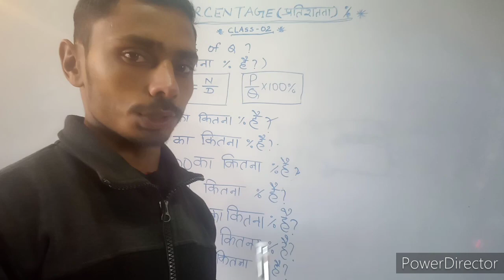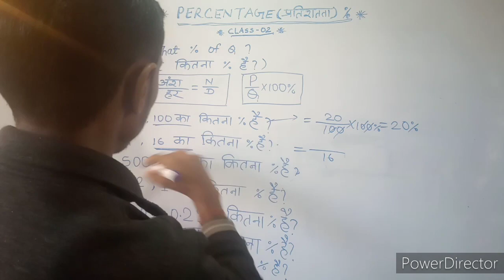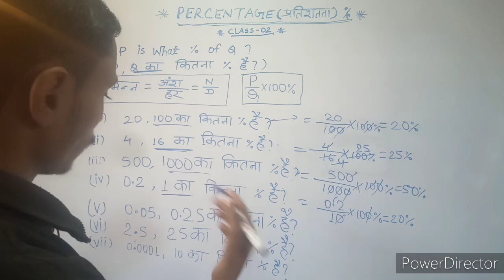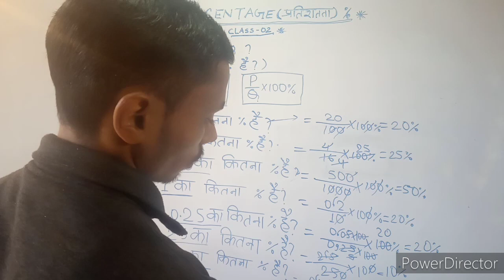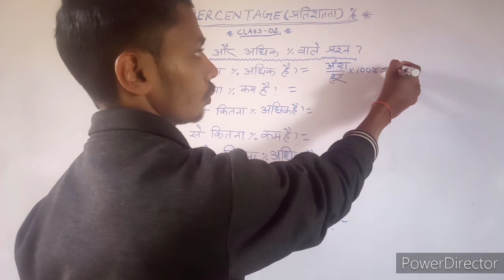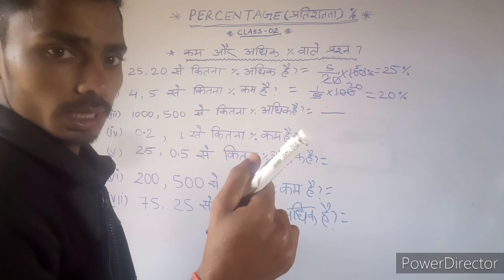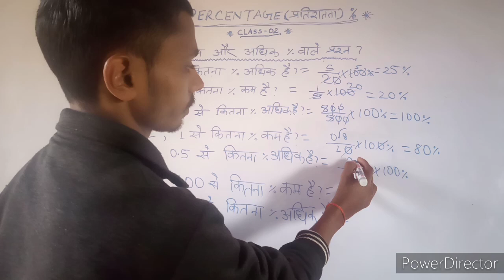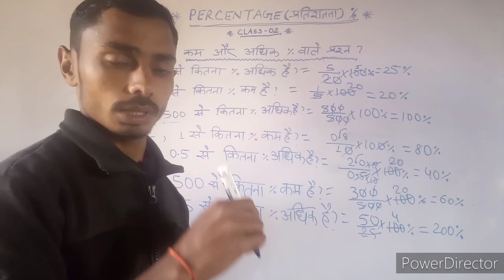percentage basic class 02 by Niraj Kumar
es chinal per ap logo ko sawagat hai by Niraj Kumar